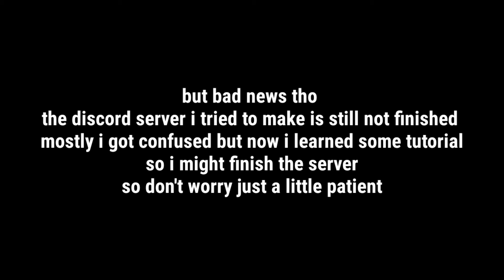Iam back (sorta)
Hello guys iam kinda back its been 1 months is it now
yup

Discord name: FrosstyBoy#4618

Music in the video:EveryBody votes channel music

yeah hello again guys